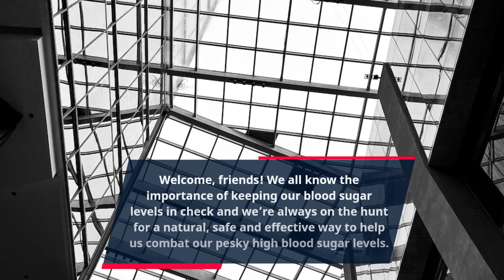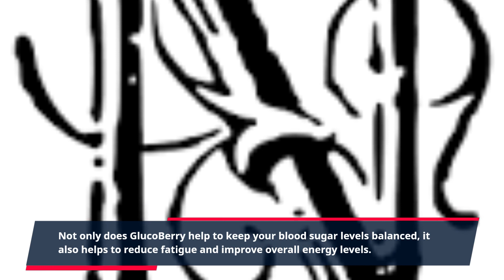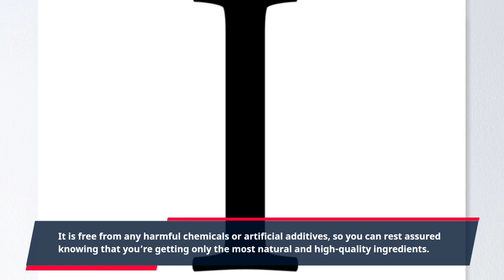"GlucoBerry: Real People Sharing Genuine Health Results!"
Welcome, friends! We all know the importance of keeping our blood sugar levels in check and we’re always on the hunt for a natural, safe and effective way to help us combat our pesky high blood sugar levels. Well, the amazing and revolutionary new product, GlucoBerry, might be the answer we’ve been looking for.

GlucoBerry is a unique, innovative supplement developed by a team of renowned scientists and researchers around the world. Loaded with natural ingredients that have been scientifically proven to reduce blood sugar levels, reduce cravings, and promote a healthy lifestyle, GlucoBerry is a must-have for anyone struggling with diabetes or looking to keep their blood sugar levels in check.

GlucoBerry is made with natural ingredients such as vitamins, minerals, plant extracts and herbs, all of which are handpicked to offer maximum effectiveness and provide the best results in controlling your blood glucose levels. The best part? All of these ingredients have been proven in a number of clinical studies to be highly effective, ensuring that you will get only the very best results.

GlucoBerry also comes with a unique set of benefits - first off, it acts as a natural appetite suppressant, helping you to reduce your cravings and eat healthier meals. Secondly, it helps to reduce your risk of developing metabolic syndrome, a common condition caused by a combination of high blood sugar, high cholesterol and high triglycerides. Lastly, GlucoBerry helps to prevent heart disease, stroke, and other cardio-related conditions that are often caused by high blood sugar levels.

Not only does GlucoBerry help to keep your blood sugar levels balanced, it also helps to reduce fatigue and improve overall energy levels. Whether you’re an athlete or a desk jockey, GlucoBerry has you covered. It helps to increase your energy levels, allowing you to perform better in sports and also improve concentration and focus at the office.

What's more, GlucoBerry is 100% natural and safe. It is free from any harmful chemicals or artificial additives, so you can rest assured knowing that you’re getting only the most natural and high-quality ingredients. Plus, GlucoBerry also comes with a money-back guarantee, so if you’re unhappy with the results, you can return it for a full refund.

These are just some of the amazing benefits of GlucoBerry, and it’s no wonder that it has earned the endorsement of experts around the world. So, if you’re looking for a way to naturally reduce your blood sugar levels and maintain a healthy lifestyle, then GlucoBerry could be the perfect solution.